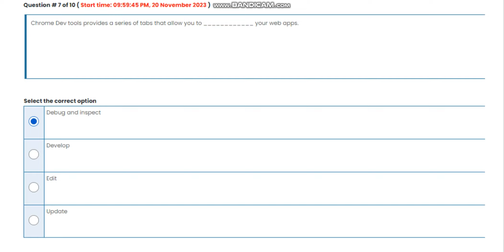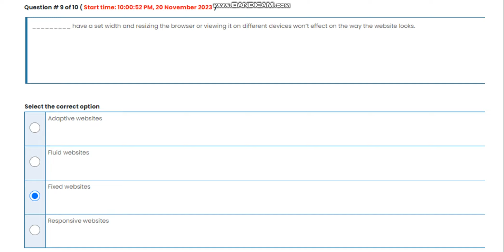CS420 web development for portable devices Quiz 1 Fall 2023 Virtual University of Pakistan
CS420 web development for portable devices
Quiz 1
Fall 2023